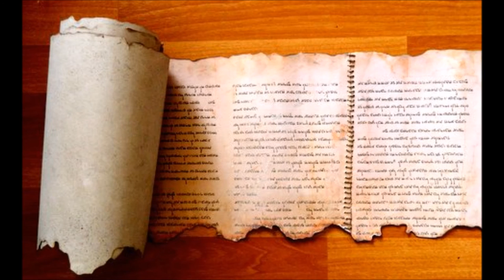Debate on Paul vs James: Brothers or Enemies?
In this debate, Onieh Carlson argues that Paul taught the same gospel that James taught. Jackson Snyder argues that Paul taught a false/contrary gospel from that of James.

1.Onieh's Opening Statement
2.Jackson's Opening Statement
3.Jackson's Evidence
4.Onieh's Critique of Jackson's Evidence
5.Jackson's Reply to Onieh's Critique
6.Onieh's Evidence
7.Jackson's Critique of Onieh's Evidence
8.Onieh's Reply to Jackson's Critique
9.Onieh's Closing Statement
10.Jackson's Closing Statement